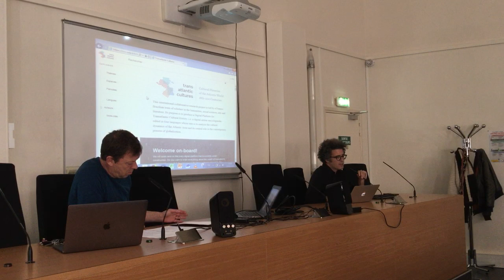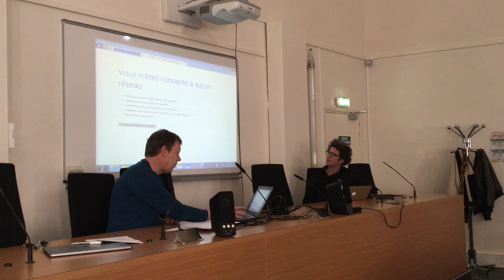Les humanités numériques comme nouveaux modes de partage avec les publics [1/2]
Les humanités numériques comme nouveaux modes de partage avec les publics

Vendredi 22 mars 2019, 12h15-13h45
7ème séance du séminaire central du CREDA

Autour des outils du projet « Trans@tlantic Cultures »
Avec : Olivier Compagnon et David Dumoulin